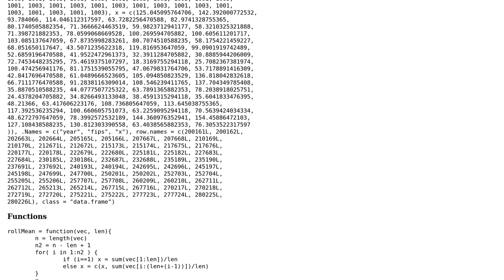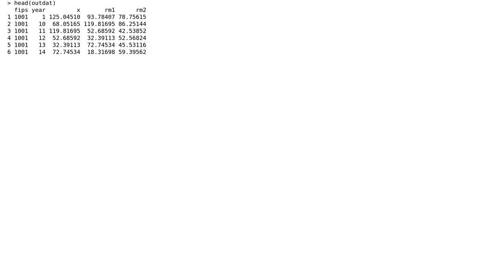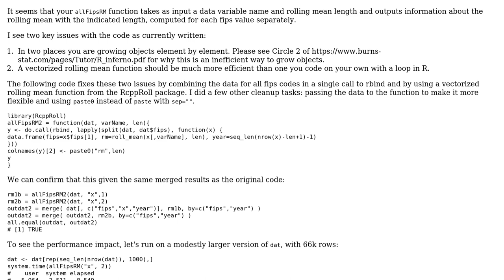Code Review: Rolling mean lag function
With thanks & praise to God, and with thanks to the many people who have made this project possible! You are responsible for your own actions.